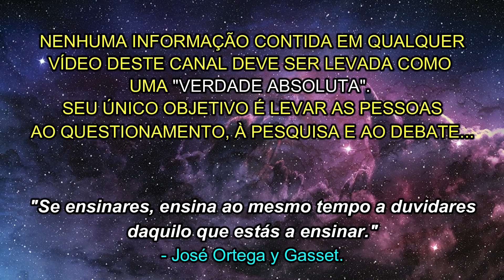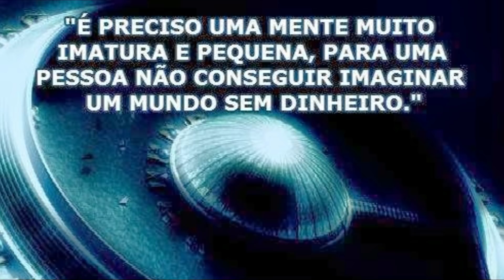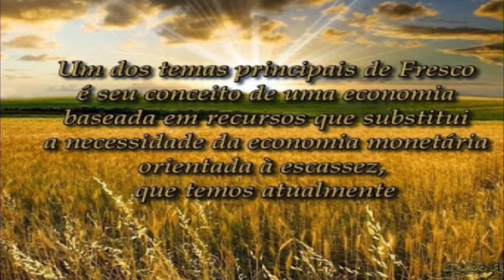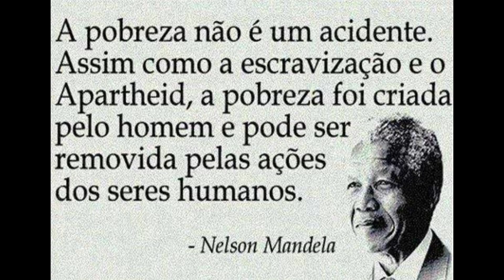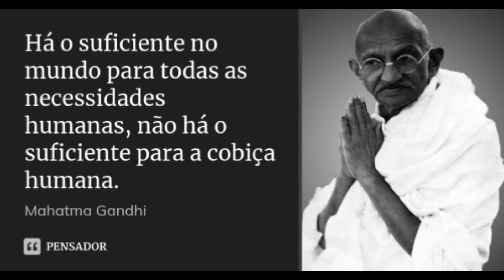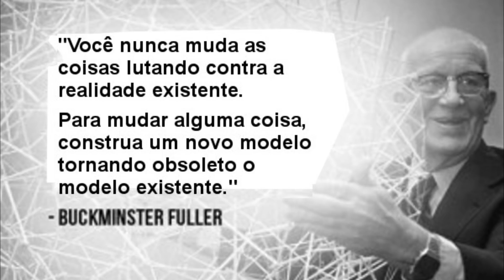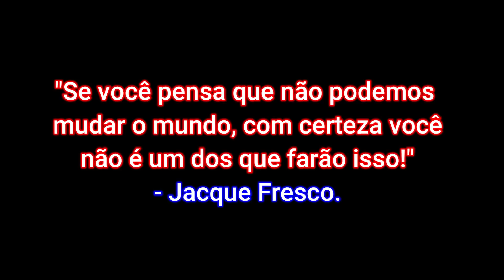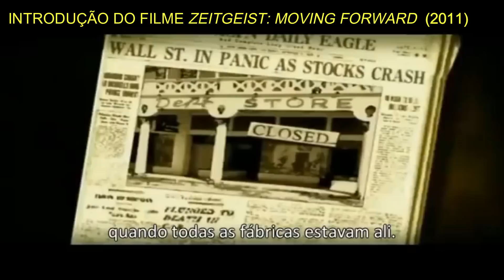É assim que serão as Cidades do Futuro | Projeto Vênus e a Economia Baseada em Recursos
Imagine um mundo sem fome, pobreza, crimes e violência. É o que propõe o Projeto Vênus, que visa estabelecer uma Economia Baseada em Recursos, onde todos poderiam viver uma vida de abundância. Isso é possível com o conhecimento tecnológico dos dias atuais, a única coisa que impede é o sistema monetário vigente...

"Sempre houve no mundo o suficiente para todas as necessidades humanas, mas parece nunca haver o suficiente para atender a cobiça humana".
- (Mahatma Gandhi).

"É preciso uma mente muito imatura e pequena para não conseguir imaginar um mundo sem dinheiro."
- (Aldous Huxley).

- VÍDEO DESMONETIZADO.
AJUDE COMPARTILHANDO!

GRATIDÃO! 🙏

- Não constitui ofensa aos direitos autorais - Lei 9.610/98 Art. 46. - Brasil.

Projeto Venus, Projeto Venus, Projeto Venus
Jacques Fresco, Jacques Fresco, Jacques Fresco
Jacque Fresco, Jacque Fresco, Jacque Fresco,
Economia Baseada em Recursos, Economia Baseada em Recursos, Economia Baseada em Recursos, Projeto Vênus, Projeto Vênus